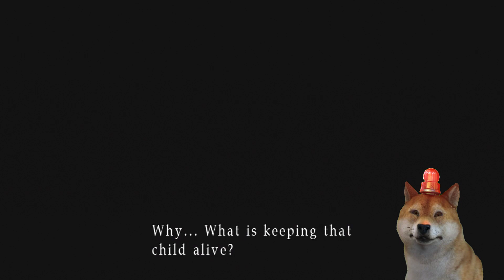Silent Hill 3 pt 05